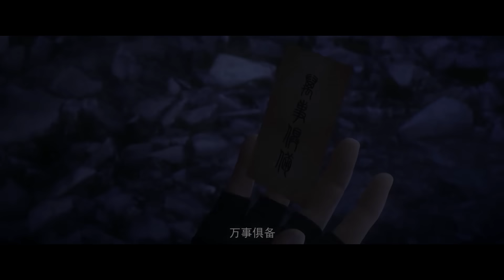💥EP65~71！萧炎扫除毒宗奸细，联手小医仙征战万蝎门！【斗破苍穹 Battle Through the Heavens】